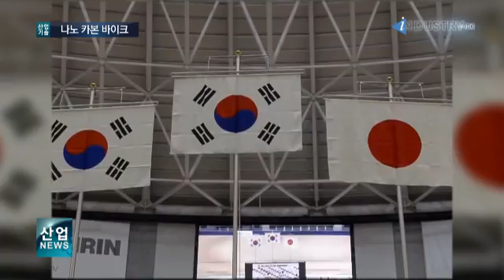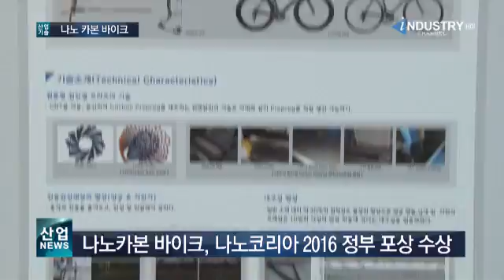세계가 주목하는 신소재 ‘나노카본’ 자전거 Rising New Material, Nano-carbon” Bike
나노 카본 바이크

-앵커멘트-
지난주에 막을 내린 나노코리아에서는 전 산업 군에 적용된 첨단 나노 기술들을 만날 수 있었는데요. 양궁 활로 유명한 한 국내 업체가

나노카본 기술을 활용한 자전거를 선보여 눈길을 끌었습니다.

김지원 기자가 보도합니다.

-리포트-
지난 1월 열린 일본의 아시아사이클선수권 대회에서 주목받은 자전거.

이 자전거로 우리나라 대표선수가 주니어부 금메달 16개 가운데 11개를 목에 걸었습니다.

세계 1위 양궁 활 브랜드 업체는 4년간의 투자와 연구개발을 거쳐 지난해 국내 최초로 나노카본 자전거를 만들었습니다.

나노카본은 일반 카본보다 강도가 우수하고 내구성이나 진동감새, 충격감도 등 모든 면에서 30~40배 향상된 성능을 자랑합니다.

프레임 무게는 세계 최경량급 수준인 630g까지 낮췄습니다.

[인터뷰 - 신승우 / 윈엔윈 연구원]

전 세계 각국의 다양한 기후에서 요구되는 내구성과 충격강도, 진동감쇄성, 정확성 같은 성능들을 충족하는 소재를 이미 가지고 있었기 때문에

자전거에도 같은 소재를 적용하면 충분히 경쟁력이 있지 않을까 생각하고 개발하게 됐습니다.

지난 13일부터 15일까지 사흘 동안 열린 나노코리아 2016.

14개국에서 340여개의 기업과 기관이 참여했으며 3일 동안 총 9,000명의 전문가와 산업관계자가 다녀갔습니다.

레이저기술과 마이크로 나노시스템 등 최근 세계적으로 주목받고 있는 6개의 나노 첨단기술들을 한 자리에서 만나볼 수 있었습니다.

나노카본 바이크도 우수한 품질과 성능을 인정받아 올해 나노코리아 2016 어워드에서 정부 포상을 받았습니다.

자전거가 더 가벼우면서도 에너지 전달이 잘되고 효율적으로 드라이빙할 수 있으면서 안정적이고

부드러운 주행이 가능하기 때문에 성능 면에서 가장 우수하다는 점을 인정받아 상을 받게 되지 않았나 생각합니다.

지난해 20억 원 매출을 올리며 뛰어난 기술력과 노하우를 인정받은 나노카본 자전거가 자전거 산업을 주도할 명품 바이크로 떠오르고 있습니다.

채널i 산업뉴스, 김지원입니다.